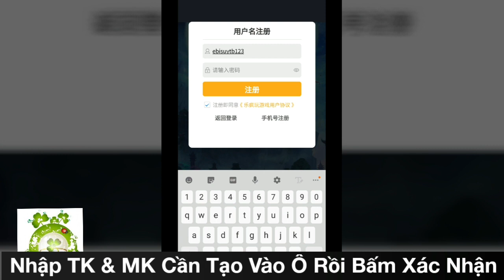Game Private Phi Thiên Kiếm | Free Full VIP25 - 999.999.999KNB + Vô Số Quà Tân Thủ Giá Trị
Bản Lậu Game Phi Thiên Kiếm - Hỗ Trợ Free Full VIP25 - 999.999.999KNB + Vô Số Quà Tân Thủ Giá Trị.
Hướng Dẫn Tạo TK:    0:13
Hướng Dẫn Nhận Full:   1:14